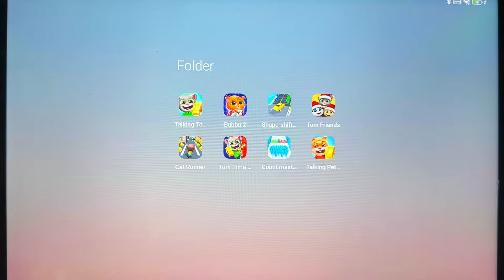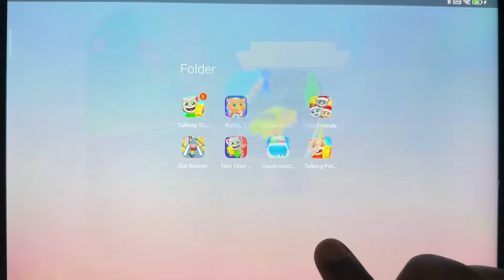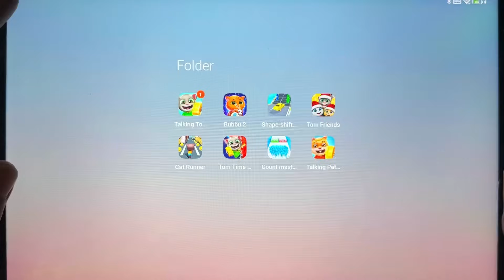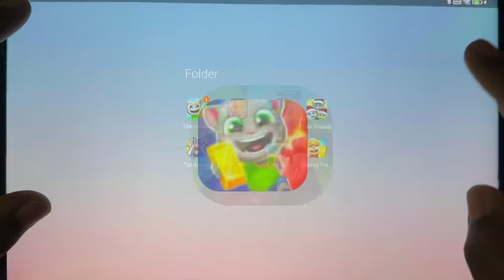Talking Tom Gold Run,Shape Shifting,Bubbu 2,Cat Runner,Count Master 3D, Talking Tom Time Rush,My...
Talking Tom Gold Run,Shape Shifting,Bubbu 2,Cat Runner,Count Master 3D, Talking Tom Time Rush,My Talking Tom Friends, Talking Pet Gold Run